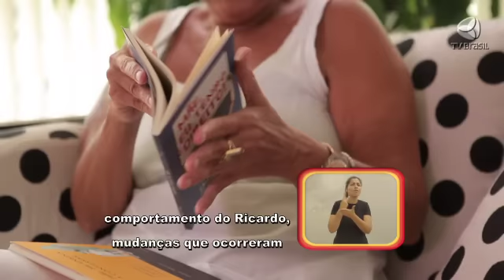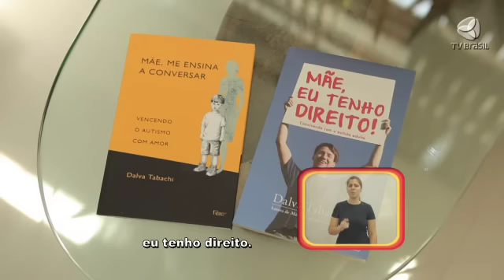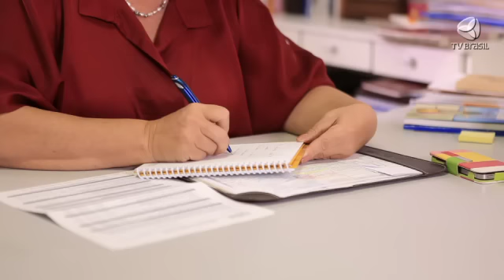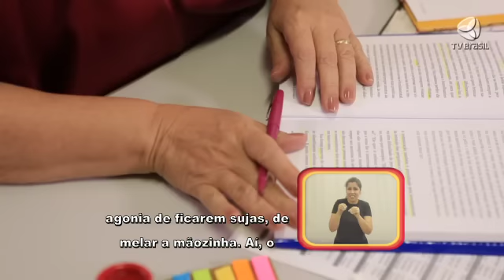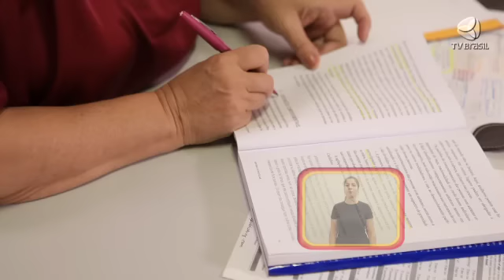Programa Especial - Dia Mundial da Conscientização do Autismo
00:00 - Ricardo tem 33 anos e está dentro do espectro do autismo. A mãe dele, Dalva, escreveu dois livros sobre a história do filho

09:02 - A neuropediatra Silvia Miranda conversou com a nossa equipe para esclarecer algumas dúvidas sobre o autismo

16:39 - Nossa equipe foi até Vitória conhecer o Robô Maria, que ajuda no desenvolvimento de crianças com autismo.